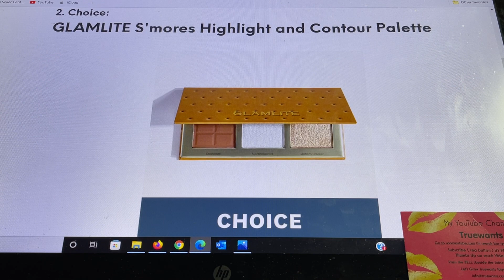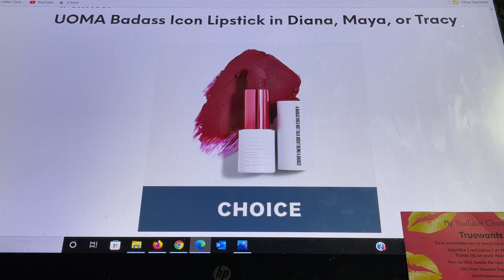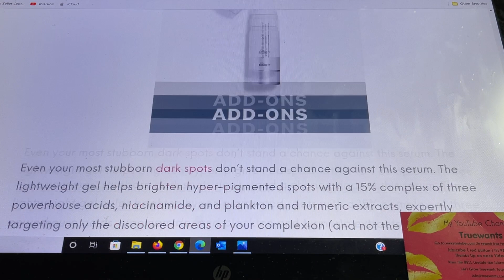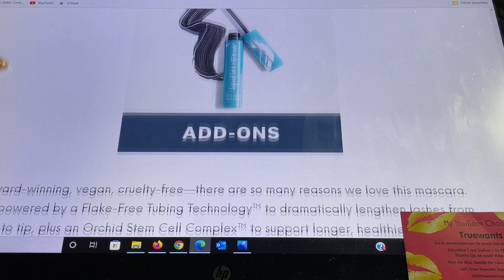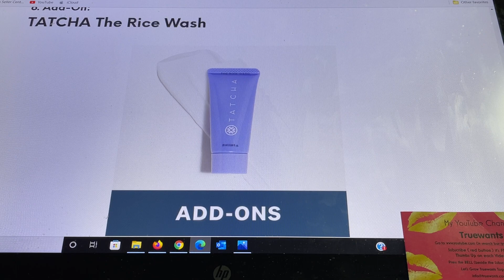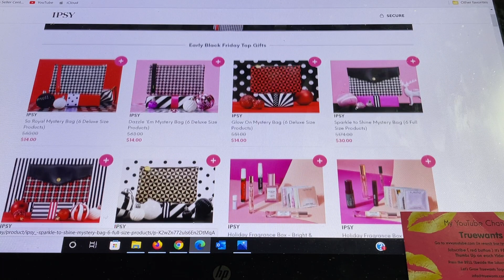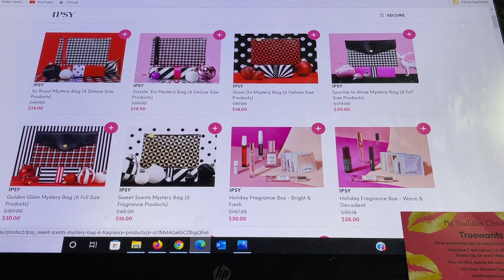IPSY December 2021 SNEAK PEAKS & Spoilers for Glam Bag PLUS Choice & ADDONS! Also NEW Mystery Bags!!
15%  Code for Juno and Co. TRUEWANTS15